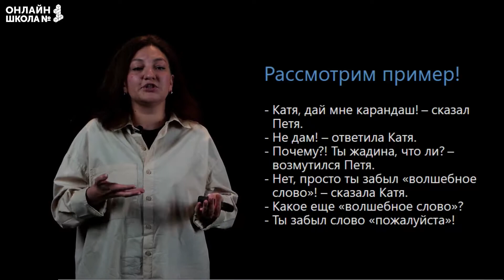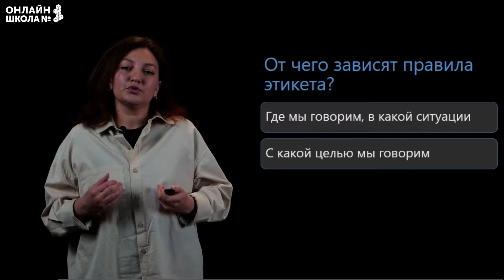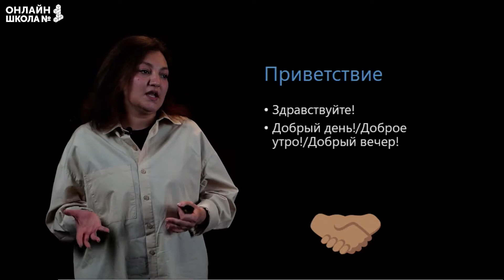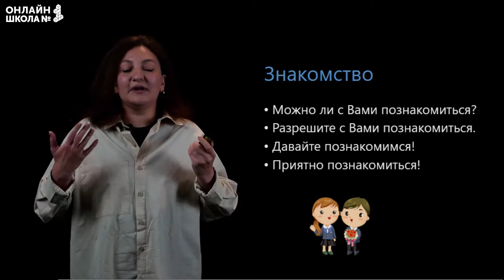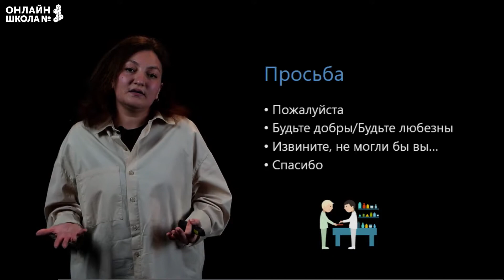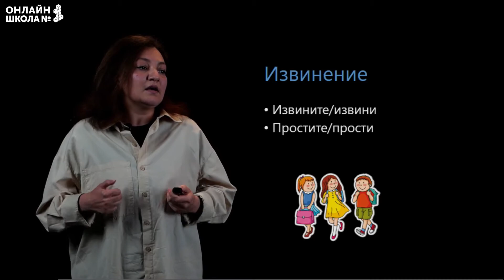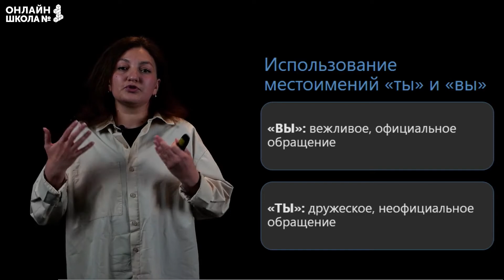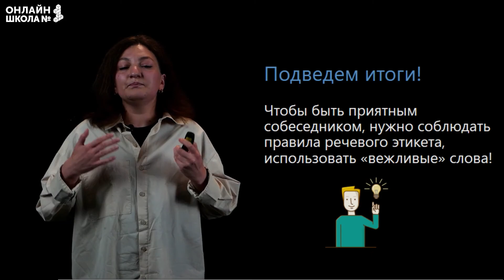Речевой этикет. Урок 8. Русский язык 5 класс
Что такое речевой этикет? От чего зависят правила этикета? Когда уместно употреблять местоимение «вы», а когда «ты»? – рассказываем в этом видеоуроке по русскому языку!

📌Содержание:
0:00 Вступление
0:55 Этикет
1:08 Речевой этикет
1:28 От чего зависят правила этикета?
2:27 Приветствие
4:40 Знакомство
5:21 Просьба
6:13 Извинение
7:11 Прощание
7:46 Использование местоимений «ты» и «вы»
10:08 Итог